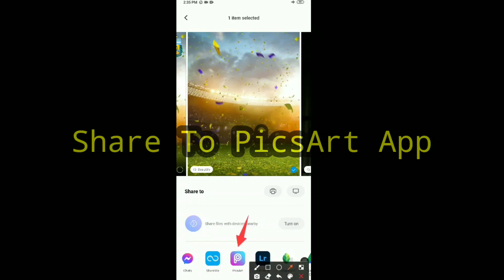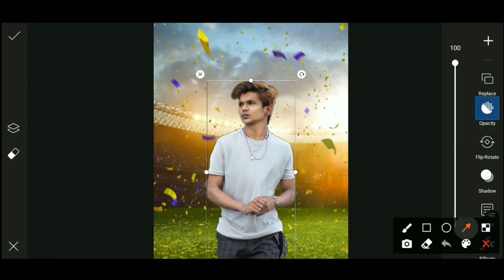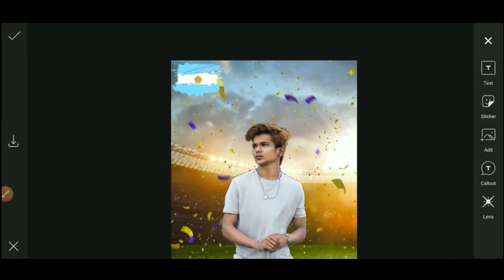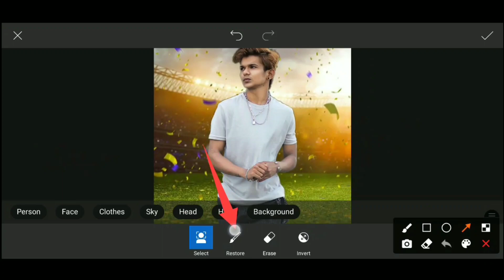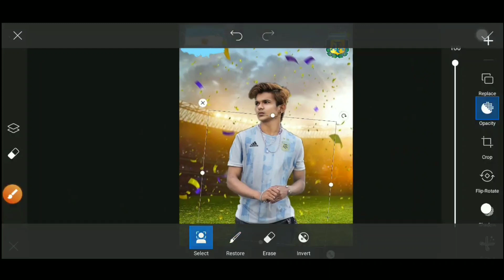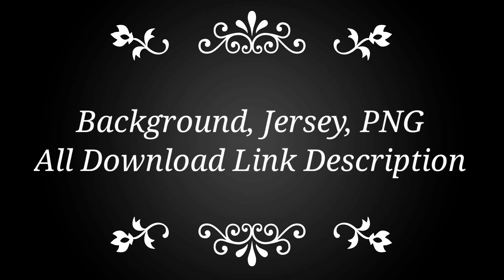Argentina Supporters Photo Editing | Argentina Photo Editing Tutorial 2021-22 |PicsArt Photo Editing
Hi Guys☺
In today's video I will show you how to do PicsArt photo editing on mobile.

[THANKS-FOR-WATCHING-THIS VIDEO]

From: Sonagazi-Feni-Bangladesh.